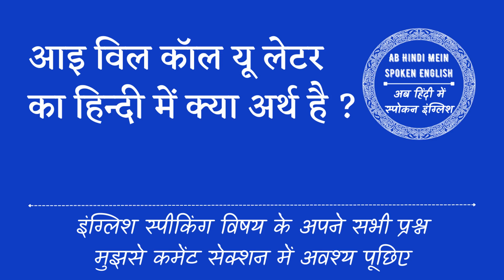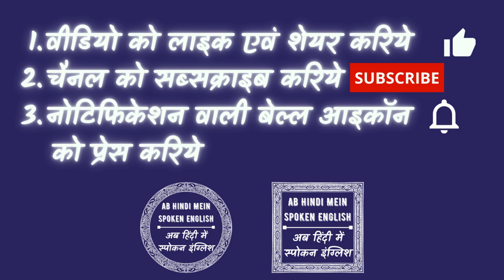I Will Call You Later meaning in Hindi | I Will Call You Later ka matlab kya hota hai🤔 ❓ 💭 💡